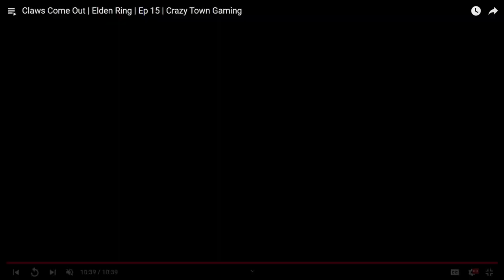Toxic Dating | Ep 708 | Crazy Town Podcast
"Toxic Dating"